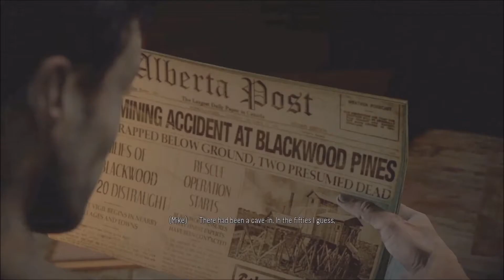Let's Play: Until Dawn - This is the End Trophy | Playstation 4 - Gameplay (5/7)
Welcome to my Let's Play of Until Dawn!

Steam: glad6th